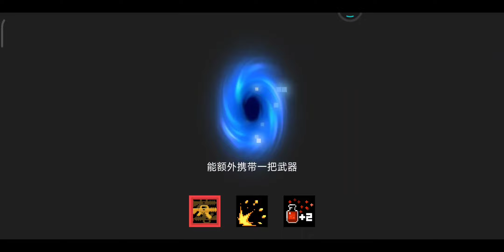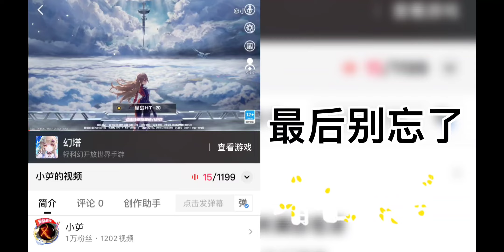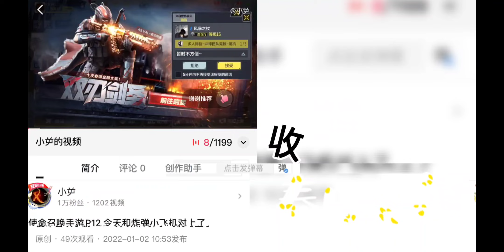元气骑士P64 强大的武器也抵不过密集火力